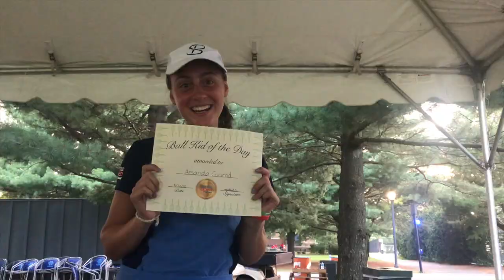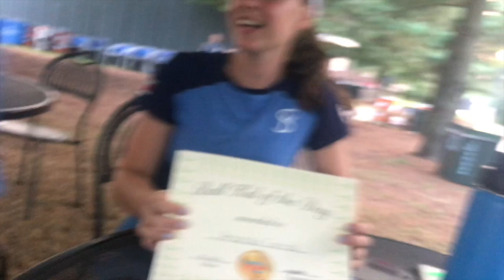CONNECTICUT OPEN BALLKID VLOG! 2018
Since I was 12 years old, I have been volunteering as a Ball Kid at the Connecticut Open Tennis Tournament in New Haven, CT. It is part of the US Open Series. This is a video of my friends and I and our daily life as a ball kid!